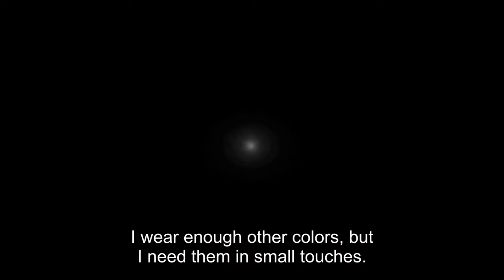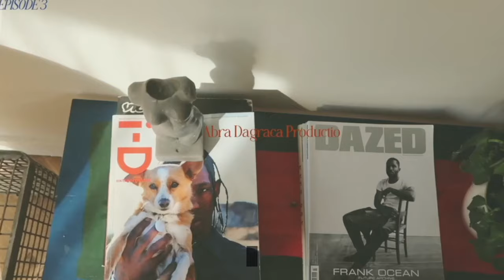APARTMENT TOUR E08.Chic and Stylish Parisian Apartment Tour w/Pia| Vintage furniture +Parisian Decor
Episode 8 of The Apartment Tour Series is a Paris Apartment Tour. Pia invited us along for her French Apartment Tour.

Chapters
00:00 Intro
00:41 Introducing Pia & Her Apartment Tour In Paris
02:15 Tour of the Entryway + Entryway makeover tips
05:25 The Living Room Tour
08:26 Record Player Set Up In the Living Room
09:49 French FirePlace Mantel Decor
11:48 “Dressing Like Your House”
12:52 The Parisian Bedroom Tour
14:54 Wall Art/ Prints
16:35: Vintage Home Decor Tips & Finds
19:05  The Dining Room Table + Tableware
21:30 The Dining Room Library
22:46 The Dining Room Decor
23:50 Last Chat in Pia’s Parisian Apartment
25:08 Outro + Previews For Apartment Tour Series Episodes

 After an incredible Berlin Apartment Tour with Sarah, I couldn't resist exploring another captivating European home. This time, I ventured back to the charming streets of Paris and met up with the talented Pia in her exquisite One Bedroom Parisian Apartment. Join us on a mesmerizing journey through Pia's fashionable Parisian home, where every corner exudes an irresistible blend of chic style and thrifty elegance.

Pia, a well-known content creator and a true Parisian at heart, welcomes you to witness the allure of her beloved city through her meticulously curated living space. Embark on this enchanting Apartment Tour, where we delve into the essence of Parisian living and uncover remarkable home decor tips and tricks.

From the moment you step into Pia's apartment, you'll be captivated by the magical atmosphere she has created. Prepare to be inspired as we traverse through each meticulously decorated space, from the inviting entryway to the captivating bedroom, the vibrant living room, and finally, the elegant dining room.
In the entryway tour, Pia unveils her favorite decorating tips, including a clever strategy for small apartments—saving the entryway makeover for the end of the apartment transformation. This way, she could freely move furniture without worry. Discover how Pia infuses personality into this often-neglected space and leaves a lasting impression on her guests.

The living room tour is a true delight for design enthusiasts. Pia expertly blends different home decorating ideas, creating a harmonious fusion of browns, gold accents, white elements, and vibrant pops of color. Thrifted decor pieces and vintage finds add a touch of character to the room, showcasing Pia's ingenuity in transforming a space affordably and stylishly.

Prepare to be amazed by the bedroom tour, where Pia showcases the epitome of French design style. Step into a realm of sophistication, minimalism, and golden accents that radiate luminosity. The clever combination of colors and textures, inspired by the serene hues of the Parisian countryside, achieves a perfect balance between tranquility and elegance. Take note of Pia's brilliant knack for incorporating thrifting finds, resulting in a bedroom that exudes charm and comfort, even in small spaces.

The dining room is a crowning jewel of Pia's Parisian Apartment. A centerpiece of this room is the timeless Parisian chimney, which bestows a unique touch reflecting the rich cultural heritage of the city. Marvel at the seamless integration of classic Parisian architecture and modern aesthetics. Every element in the dining room tells a story, from the intricately carved dining table to the impeccably upholstered chairs. Pia's passion for collecting antique furniture and artwork shines through, creating an ambiance that exudes opulence and grace.

As you immerse yourself in the details of Pia's dining room, notice the delicate second-hand lamp casting a soft glow above the table, the meticulously arranged table settings, and the graceful floral arrangements that lend an air of refinement. Allow Pia to guide you through her selection of table linens, dinnerware, and her favorite recipes, ensuring your future gatherings are always steeped in warmth and elegance.

Join Pia Mbd on this enchanting journey through her Parisian Apartment Dining Room, a true testament to timeless beauty and impeccable style. Prepare to be inspired and let your imagination soar as you witness the harmonious blend of classic and contemporary elements.
Sit back, relax, and indulge your senses in the elegance of this exquisite space.